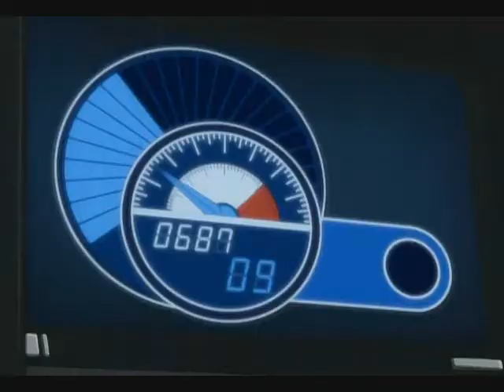Code Geass - Bodies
Music: Drowning Pool - Bodies, A.K.A:'Let the Bodies Hit the Floor'

I claim no rights to Code Geass, nor the Music used in this video, it is purely fan-made.